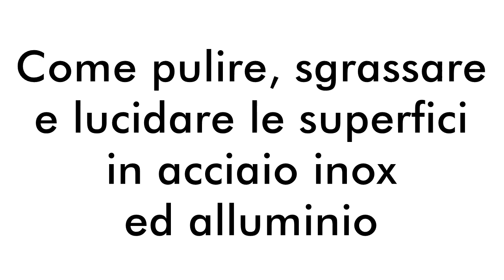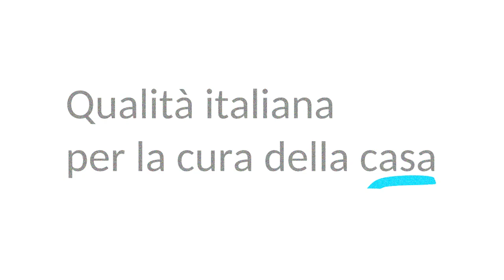Come pulire, sgrassare e lucidare le superfici in acciaio inox ed alluminio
VIDEO TUTORIAL
Pulizia e rilucidatura ideale per cucine industriali, piani cottura, lavelli in acciaio inox, ecc.